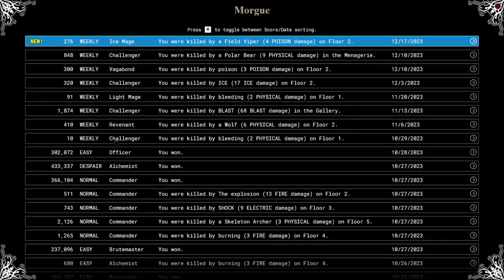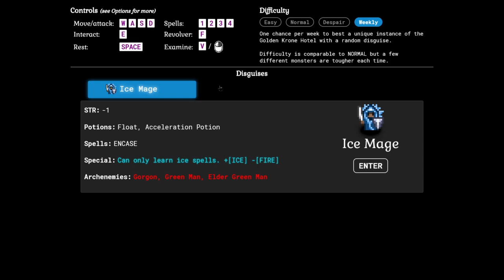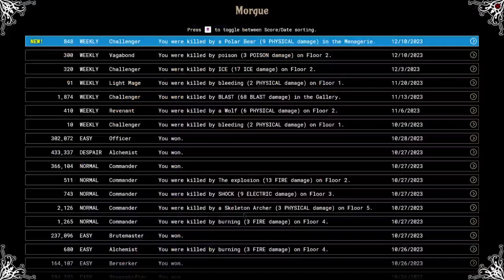[ESP]Golden Crone Hotel: Corridas Fallidas de Nov-Dic 2023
Mis corridas fallidad, algún dia podré ganar? quien sabe?
00:10:35 - Corrida 9
00:13:58 - Corrida 8
00:25:18 - Corrida 7
00:30:43 - Corrida 6
00:35:13 - Corrida 5